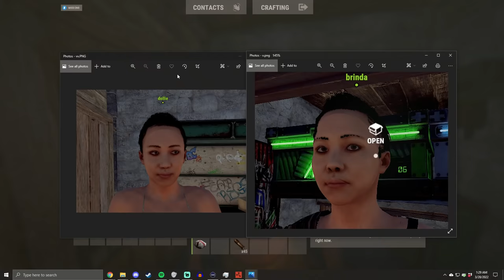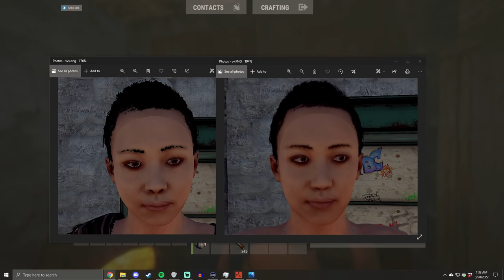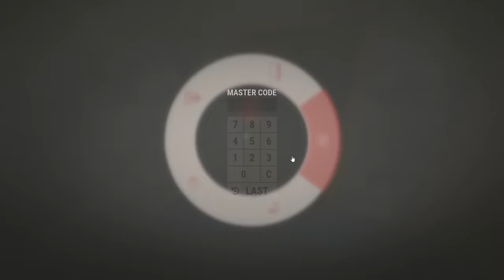we used mlrs on the 2x2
Join the closed beta of Project: Arrival from Apr. , or search Project: Arrival at Google Play Store using your UK or Canadian accounts. All others can follow Project Arrival's social media to stay up to date

blazed and i go on a rampagee